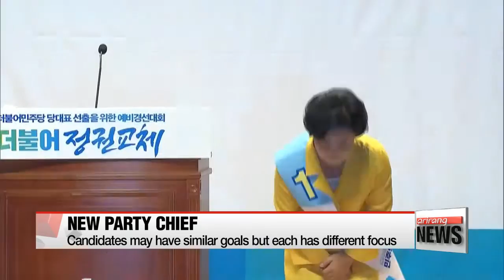Minjoo Party to vote on new leader at convention Saturday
더불어 민주당 전당대회 하루 앞으로, 후보와 그의 판세는?
  Korea's main opposition Minjoo Party of Korea is preparing to select a new leader at its national convention this weekend.
Shin Se-min lists the potential candidates that will be looked to by members to bring about a change in government at next year's presidential election.

There are three candidates running to lead the main opposition Minjoo Party.
  Lee Jong-kul and Choo Mi-ae are both fifth-term lawmakers and Kim Sang-kon, headed headed the Minjoo Party's reform initiatives last year.
  All three are vowing to lead the party out of the factionalism that has plagued it in recent years... and put it on a path to victory in the 2017 presidential election.
In recent years, the party has been dominated by two major factions -- one loyal to the late President Roh Moo-hyun and another loyal to former party leader and presidential candidate Moon Jae-in.
Candidates Kim and Choo are considered to be part of the Moon faction,… while Lee Jong-kul is an independent.

  Despite their similarities, there are some subtle differences in their campaign pledges.
Lee is somewhat more focused on the presidential election than his rivals, while Kim is concentrating on the internal divisions within the party... and Choo is seeking to recover support from the Honam-region, which is the opposition party's stronghold.
The region overwhelmingly supported the minor opposition People's Party during the general election in April.

  The vote to elect the next party chief will be held this Saturday at 1 p.m., when all party members will gather for their national leadership convention at Olympic stadium in Seoul.